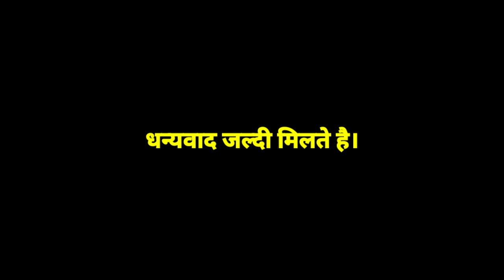ग्राम छिरपानी सार्वजनिक गणेश उत्सव 2022 ।।कुर्सी /जलेबी दौड़ प्रतियोगिता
टेंट हाउस dj बुकिंग 👇डांस के लिए भी कॉन्टैक्ट करें।

नमस्कार दोस्तों:
           मेरा नाम है Mukesh rathia और मैं,आप  सभी दोस्तों का हमारे युटुब चैनल पर दिल से स्वागत करता हूं।

   🟡🟣🟣  दोस्तों आज था गणेश उत्सव का तीसरा दिन और आज हमारे गांव में बच्चों के उत्साह वर्धन के लिए जलेबी दौड़ और कुर्सी दौड़ का खेल प्रतियोगिता रखा गया था जिसका वीडियो आप लोगों के बीच साझा कर रहा उम्मीद है
आप सबको पसंद आएगा

   🔴🟡🔵यदि अभी तक आप लोग

           त्रुटि हो या गलती हो,तो हमें cament बॉक्स के मध्यम से हमसे जरूर साझा करें।
और
           ये भी बताएं आप किस तरह के vlog देखना पसंद करेंगे हमारे चैनल पर,उसी से रिलेटेड
           vlog हम बनाने की,भरपूर कोशिश करेंगे , आपका दोस्त

आप हमें इंस्टाग्राम फेसबुक में भी फॉलो कर सकते है नीचे लिंक है।👇 ~ धन्यवाद~